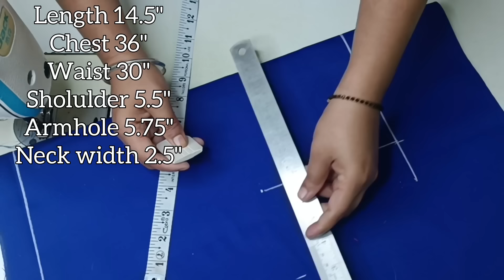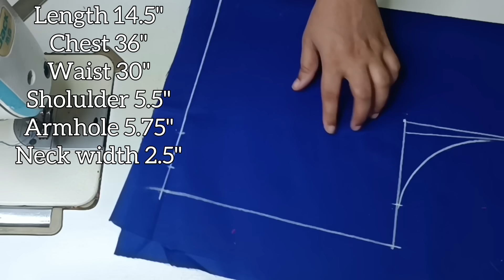Blouse Design | Blouse Back Neck Design Cutting & Stitching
Designer Blouse Back Neck Design Cutting And Stitching | Blouse Ki Design